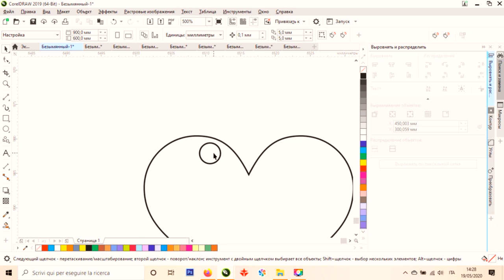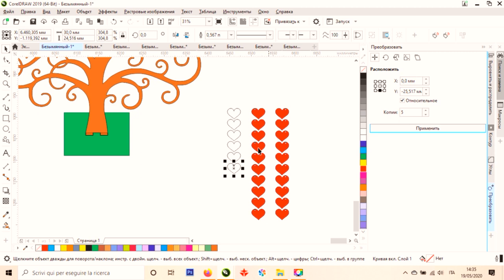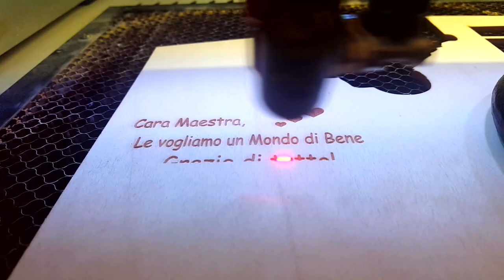Albero della Vita Idea Progetto in Legno con Laser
Ho fatto un piccolo progetto in legno come sempre con laser! Non è un gran chè, ma Albero della Vita ha un significato importante. Un oggetto del genere può essere una bella idea di  regalo per la maestra dei vostri figli o anche per i nonni della grande famiglia.